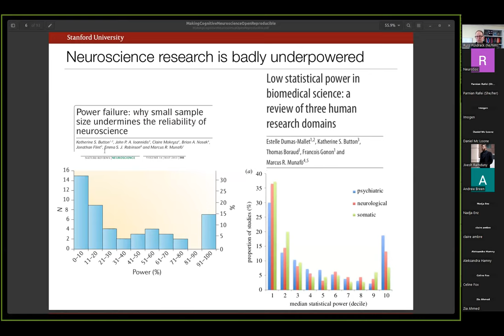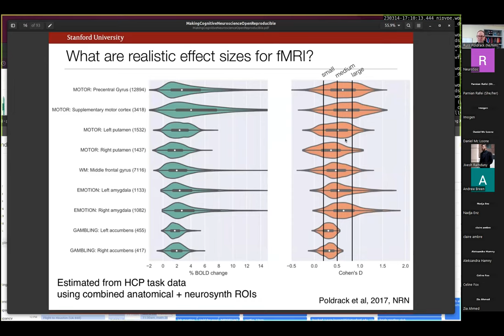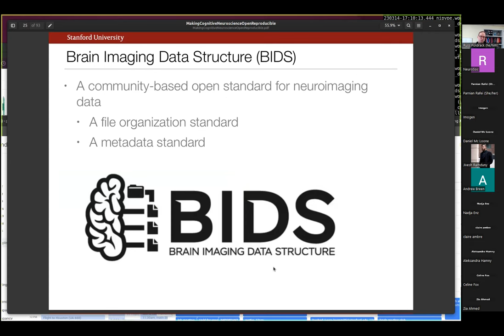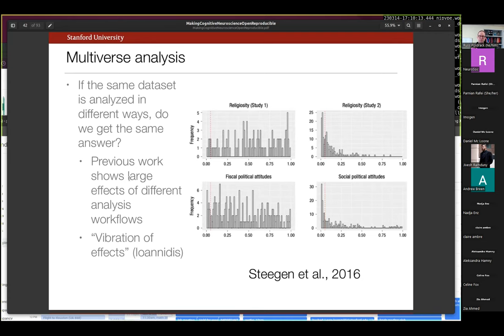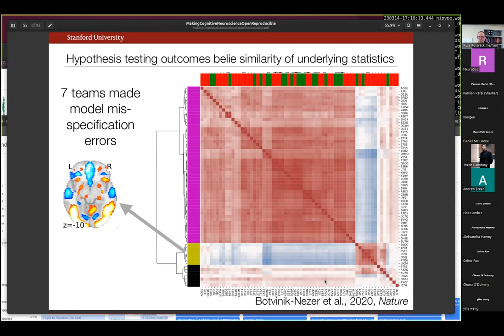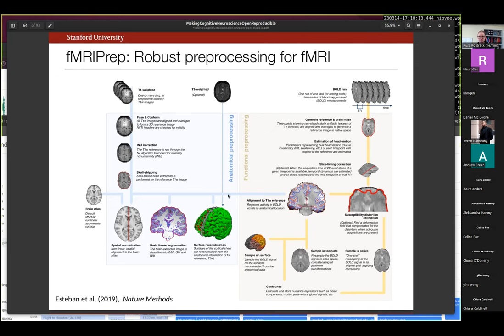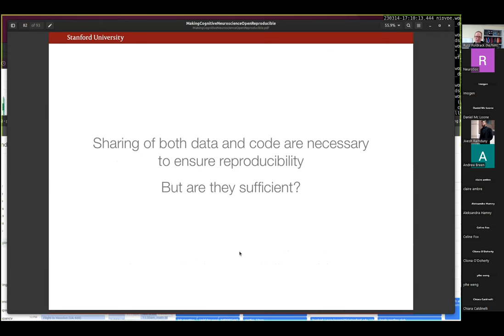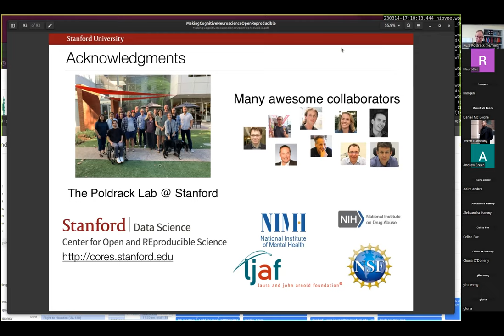Making cognitive neuroscience more open and reproducible: NeuroSoc Seminar with Russ Poldrack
Recording of the talk given by Dr Russell A. Poldrack (Stanford University) on 14th March, 2023, for TCD Neuroscience Society.

Speaker Bio:
Russell A. Poldrack is the Albert Ray Lang Professor in the Department of Psychology, and Director of the Stanford Center for Open and Reproducible Science. His research uses neuroimaging to understand the brain systems underlying decision making and executive function.  His lab is also engaged in the development of neuroinformatics tools to help improve the reproducibility and transparency of neuroscience, including the Openneuro.org and Neurovault.org data sharing projects and the Cognitive Atlas ontology.

Talk Abstract:
The last decade has provided clear evidence that there is a reproducibility problem in cognitive neuroscience. I will discuss some of the threats to reproducibility in neuroimaging research These include low statistical power of many imaging studies and a high degree of flexibility in data analysis strategies. In particular, recent research has demonstrated that researchers can come to highly divergent conclusions given the same data. I will outline the role of open science in addressing these issues, and highlight an emerging ecosystem of tools to enable transparent and reproducible research. I will also discuss the need for cultural changes to ensure that scientists are incentivized and supported for doing transparent and reproducible research.